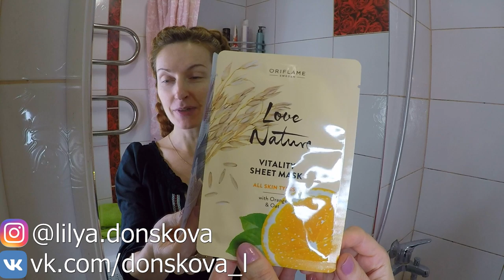ТЕСТИРУЮ ОБНОВЛЯЮЩУЮ тканевую маску с с апельсином и овсом Love Nature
Тестирую новинку каталога Oriflame №11-2019 Обновляющую тканевую маску с апельсином и овсом Love Nature (код 42134).